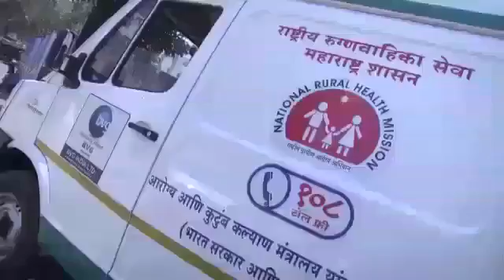St John Ambulance 9833427290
Learn CPR & Save Life
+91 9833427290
Govt. Approved